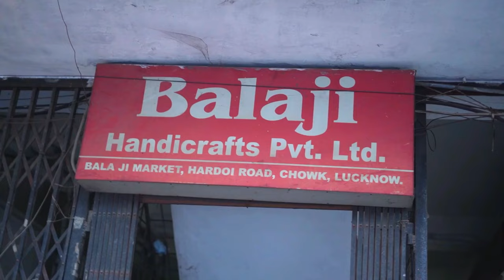Lucknowi Chikankari Collection In Different Fabrics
चिकनकारी व्यापार शुरू करने का सपना देख रहे हैं और पैसा नहीं है? घर से चलाएं अपने व्यापार को और कमाएं ! यह महिला उद्यमियों के लिए है और घरेलू चिकनकारी व्यापार से लेकर लखनऊ के चिकनकारी थोक बाजार तक का सफ़र तय कर सकते हैं। 💼
ऑर्डर देना चाहते हैं या अधिक जानकारी के लिए कॉल करें 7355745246

Address: 311/19, 1st Floor, Kamla Nehru Marg, near Shree Lassi Corner, Chowk, Lucknow, Uttar Pradesh 226003